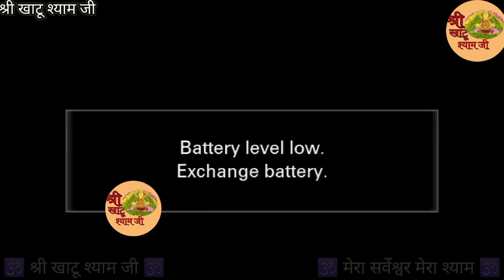आ_गया_मैं_दुनियादारी_सारी_बाबा_छोड़_के__aa gya main duniya sari baba chhod ke__Kanhiya_Mittal_Ji